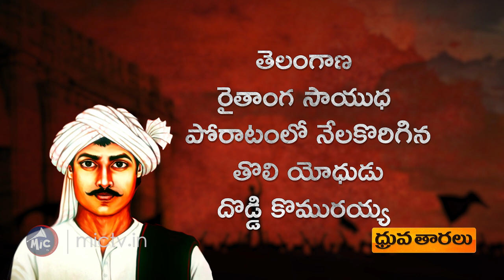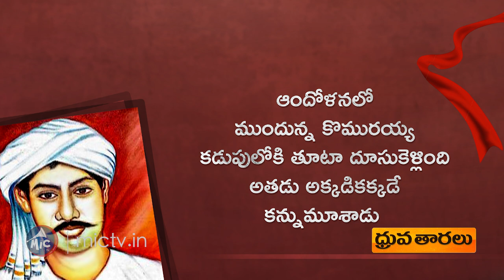Doddi Komaraiah | ధ్రువ తారలు | 1st Martyr of Telangana armed Struggle | MicTv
Doddi Komaraiah - 1st Martyr of Telangana armed Struggle

Doddi Komaraiah | ధ్రువ తారలు | MicTv
That was the day, in 1946,  of martyrdom of Doddi Komarayya, a young man from a poor peasant and shepherd family of Kadivendi village of the then Nalgonda district. (Now it is in Warangal district of Telangana state, TS.)  He was  the first  among  4000 communist and peasant  revolutionaries  of Telangana  People’s Revolutionary Movement (1940-51)   who were  killed by the ruling classes,  represented by the Nizam of  princely  kingdom of Hyderabad upto  the Police Action of September 13-18, 1948,  and later by new India’s  Nehru-Patel regime.

This day is regarded  as  a milestone  indicating  the beginning of  the later, armed phase (1946 July -51 October) of the peasant movement.  This was recorded in Martyrdom of Komarayya: A Turning Point in Telangana People’s Revolutionary Movement, which is  the title of  an elaborate  article written and published  by  Comrade Devulapalli Venkateswara Rao (DV Rao 1917 June 1 -1984 July 12 ), in June 1979  in the Proletarian Line, the communist revolutionary journal founded by  him. It was reprinted in the same journal, later also. This title  sums up  the significance of that phase  of Telangana  struggle.